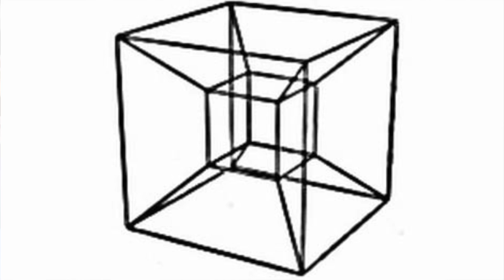How Doctor Strange Travels Dimensions | Super Science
With Doctor Strange making its way to theatres in 2 weeks, for this super science we decided to take a look at How Doctor Strange Travels Dimensions. Be sure to check out the companion video to this on Martin Archer's channel!

Support Hybrid Network!